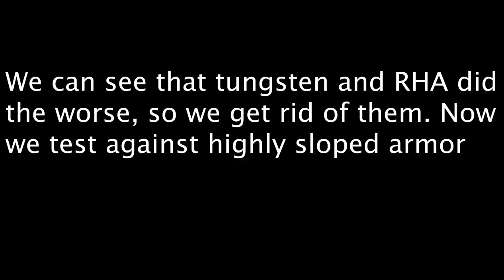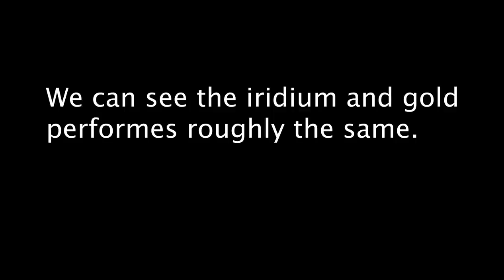GOLD MAKES THE BEST APFSDS?????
What the actual hell i am shocked! Could anyone come up with an explanation of why softer materials penetrate armor better at hyper velocities?